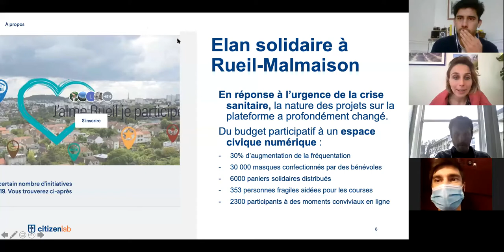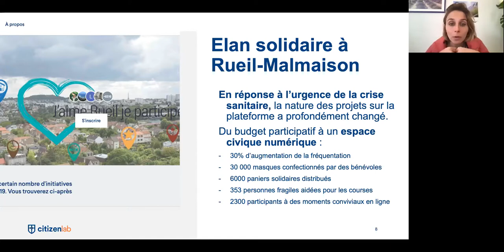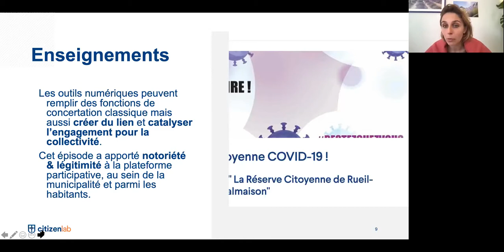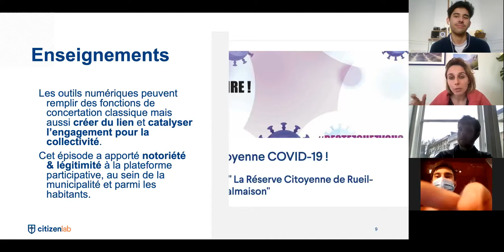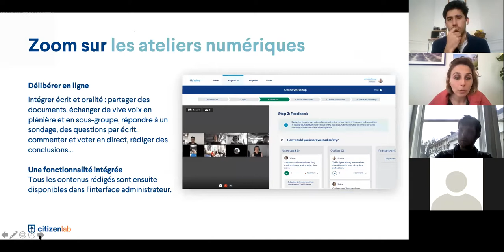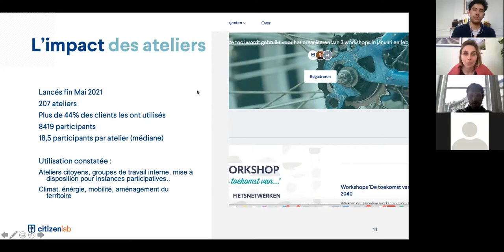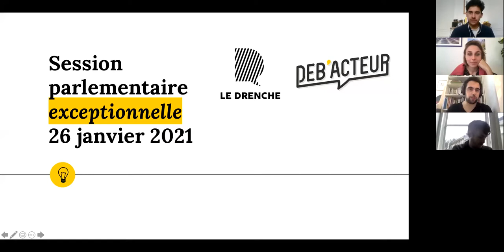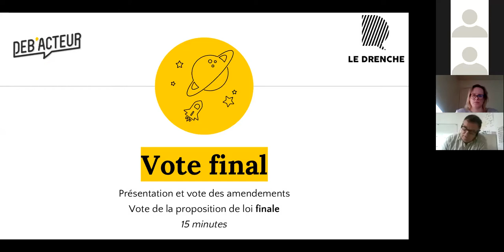WEBINAIRE - Innover sous contrainte : La participation en période de crise sanitaire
Dans le cadre du Réseau des Territoires d'Innovation Démocratique, l'équipe de Démocratie Ouverte a animé le vendredi 29 janvier un temps d'échange entre pairs (webinaire) en visioconférence autour de la thématique : "Innover sous la contrainte : la participation en période de crise sanitaire ?".